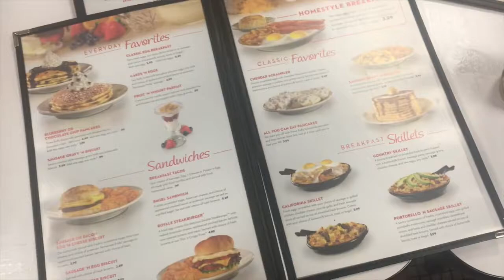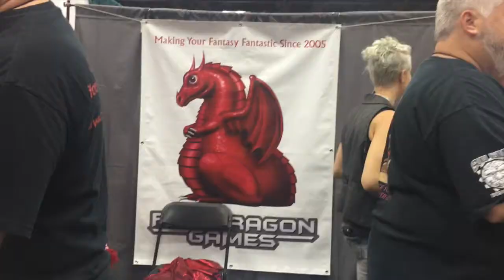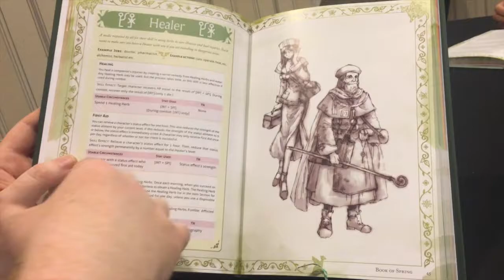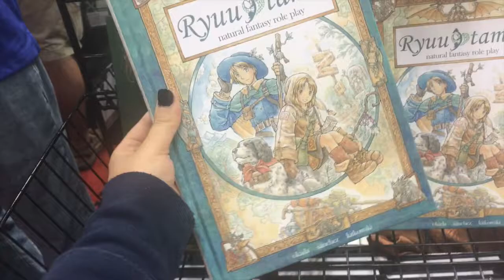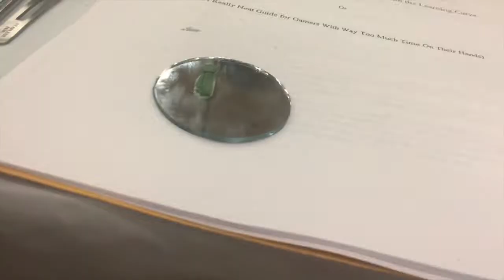Gen Con 2016 Day 1